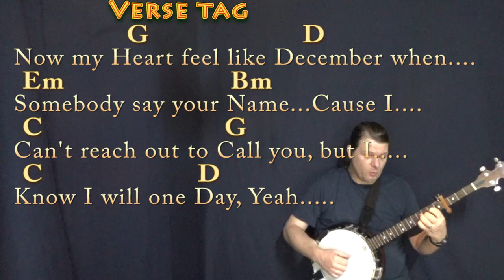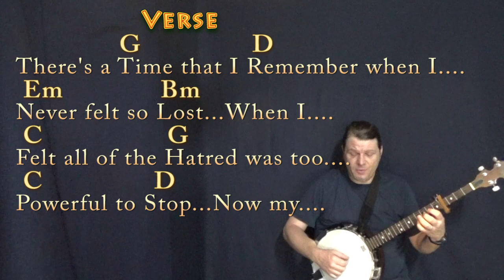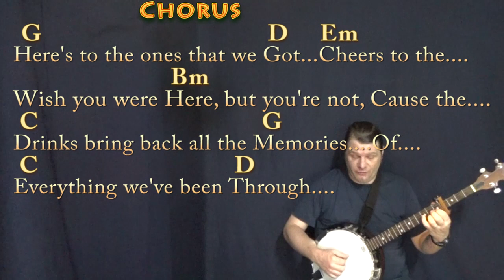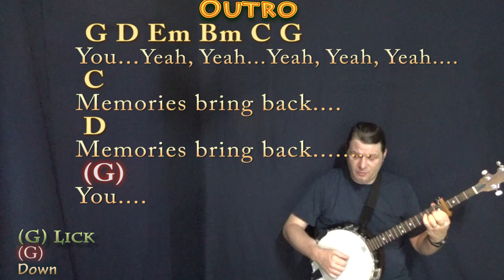Memories (Maroon 5) Banjo Cover Lesson with Chords/Lyrics - Capo 4th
Capo 4th Fret. retune 5th to B at own risk... G CAPO 4 CHART .MUNSON BRIGADE SHOUTOUT!